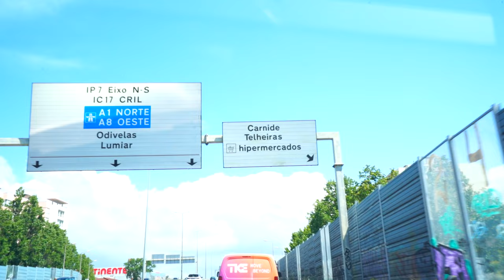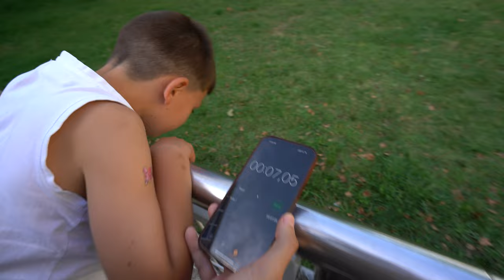ELE não AGUENTOU! | RUIVO